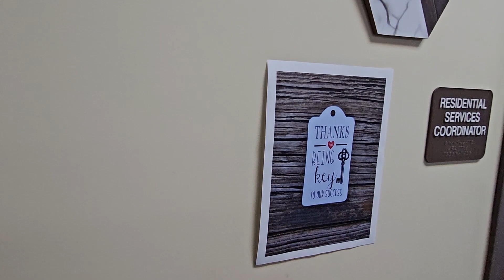SWCS SCPs Thanks to DSP 2023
The Support Care Professionals Nod a Thank You to their teams in the Houses.  DSP Week 2023